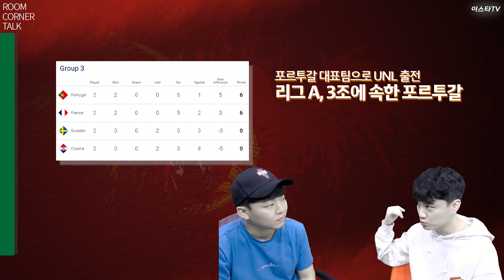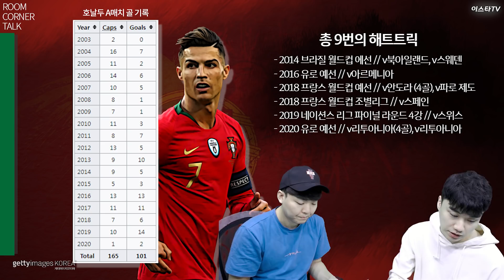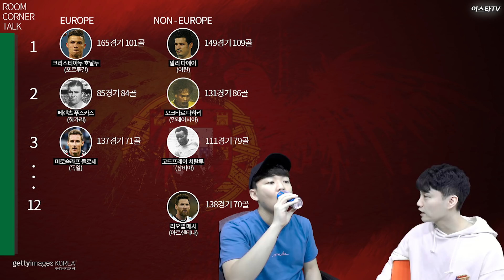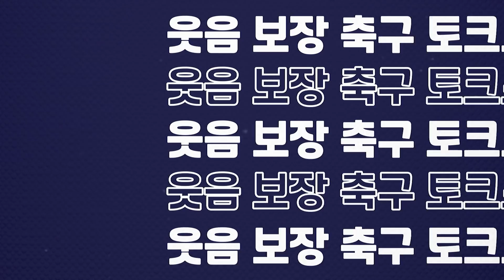[방구석토크] 호날두, 유럽 최초 A매치 100골 돌파!! 세계 1위까진 9골!!